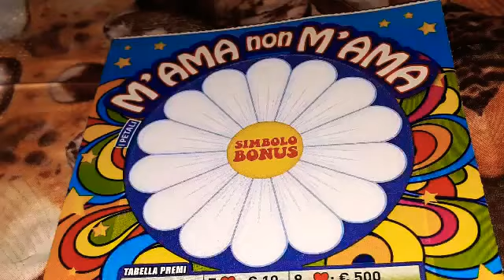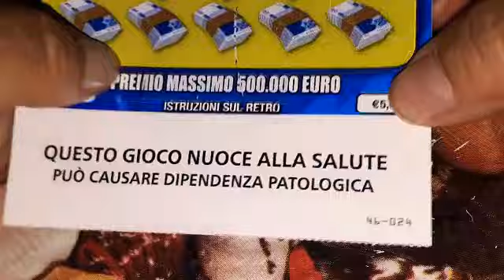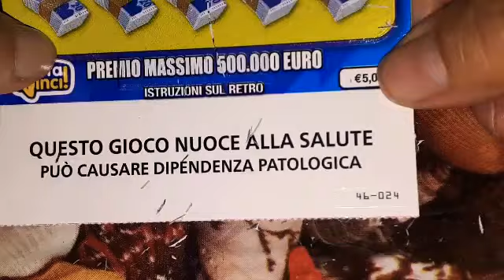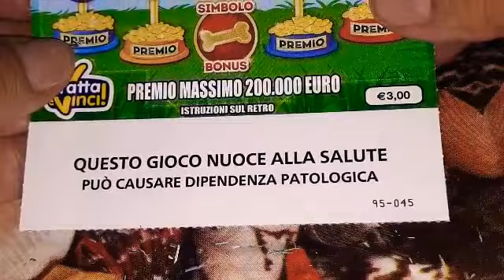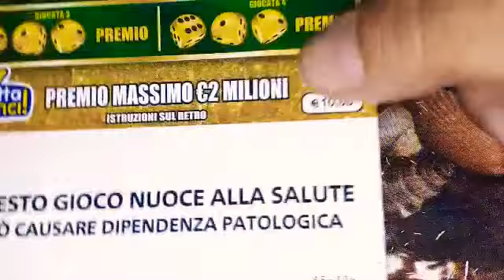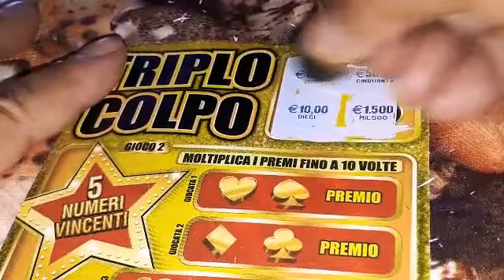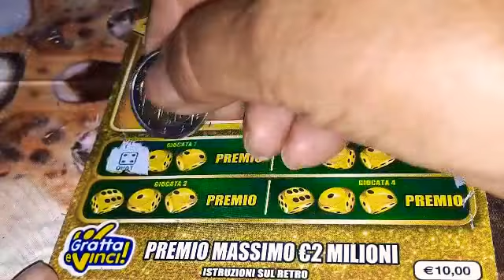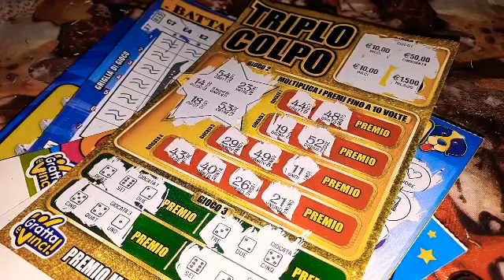21 Luglio 2021☀️GeV di Lina ☀️BUON MERCOLEDÌ ☀️🍀🌲🍀🐢🍀🌳🍀🤩😘👋🏼👋🏼👋🏼